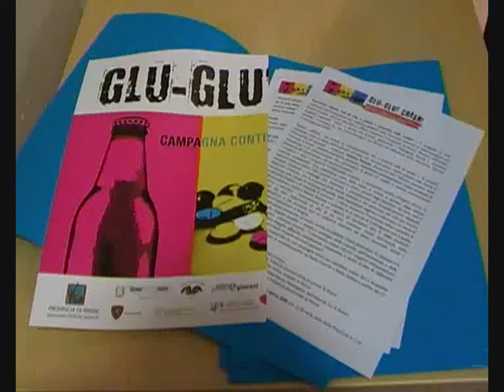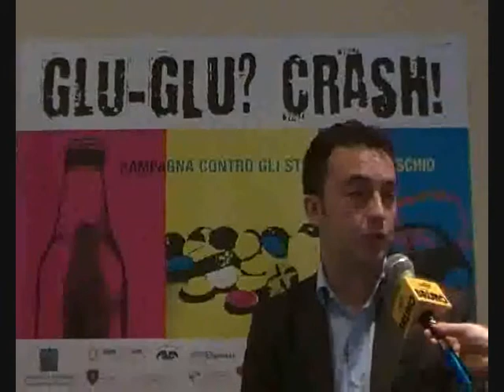Altarimini presentazione Glu Glu Crash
Giovedì 26 marzo è stato presentato nella sede della Provincia di Rimini "Glu Glu Crash !", campagna di sensibilizzazione per i giovani sulla sicurezza stradale.